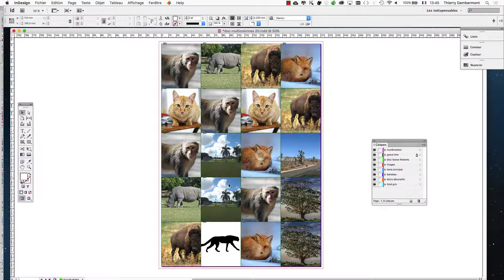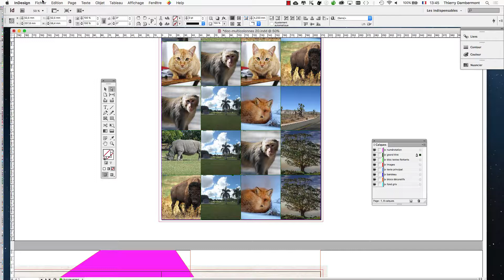part 5 SESSION 5 l'utilisation pro d'Adobe InDesign